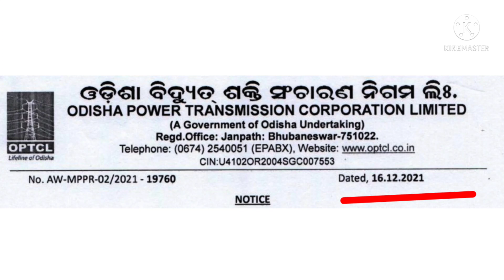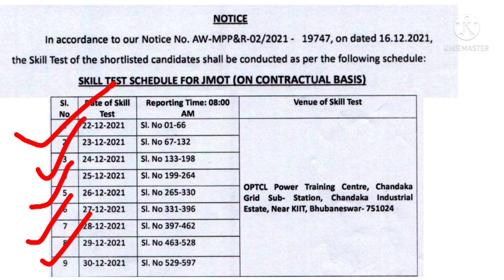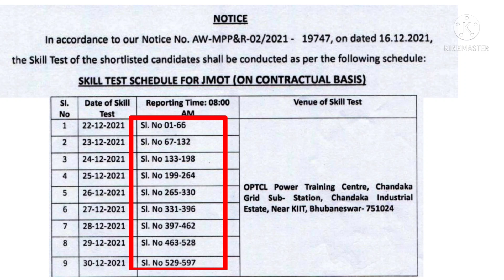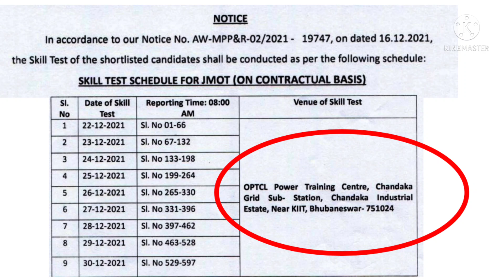download optcl skill test//optcl//JMOT//download optcl skill test